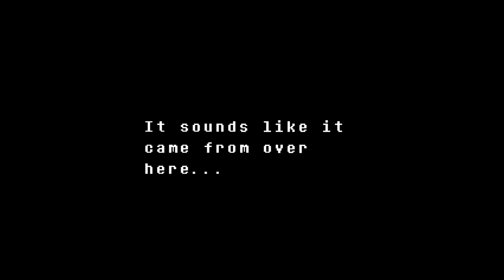Chunny Plays Undertale! Part 11! STILL RUNNING!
Dang, Undyne just dosent give up! After a long fall, we found ourselves face to face with. a possessed dummy? No way! The thought of Ghosts, and the supernatural. it fills you with DETERMINATION!